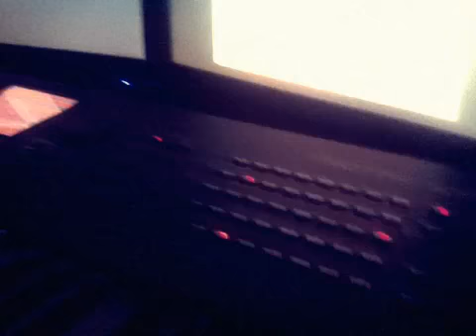Vybe & SuperStar O Beat Preview LOL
The tag is a joke LOL.

TEAM HITZ
Grind or Die